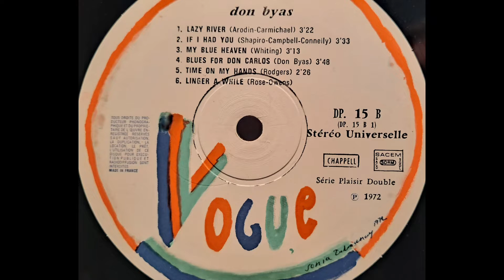Lazy River. Don Byas. Vogue Gatefold Double LP from 1972. Vintage Hi-Fi System. Vintage Jazz Vinyl